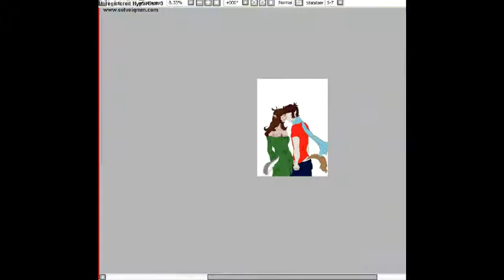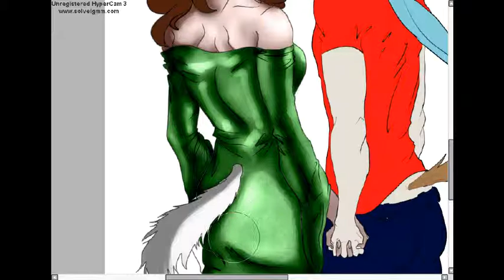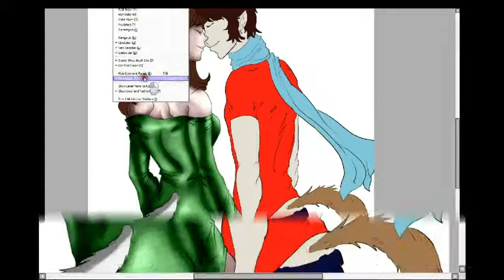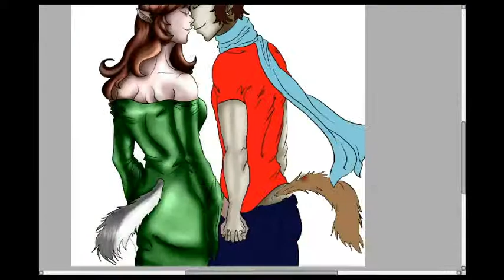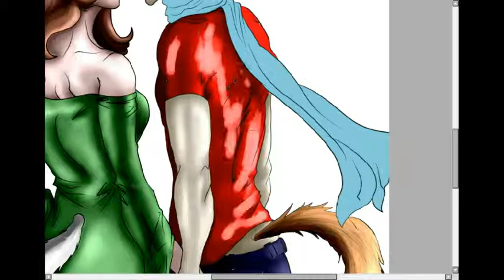Sooo Sweet!!! [Paint Tool SAI Speedpaint]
A lovely I request I did for  my friend Kefy Kun to render his two OCs!

Music Please! :
anNina- Rothschild Rh-

PandimensionalSpaceZombie